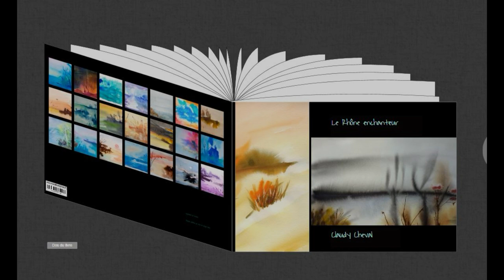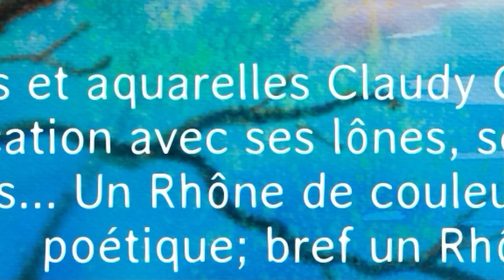LE RHONE ENCHANTEUR